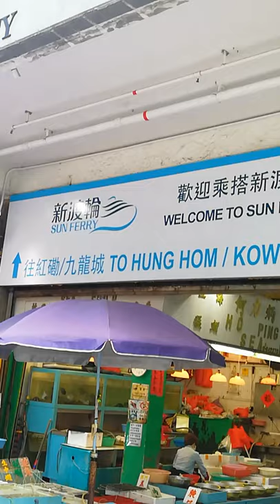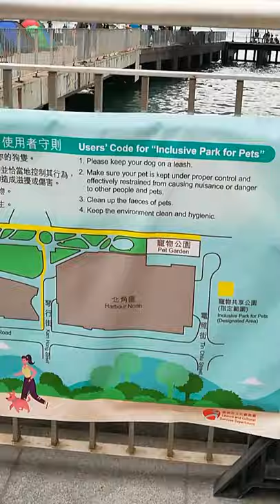Charlie will take you to NorthPoint!